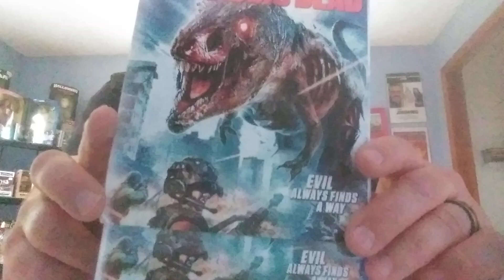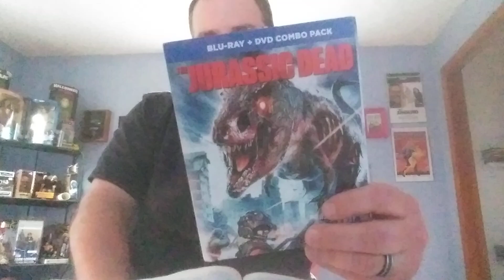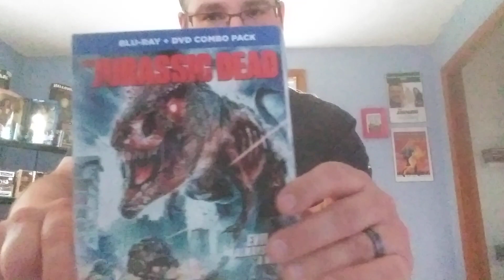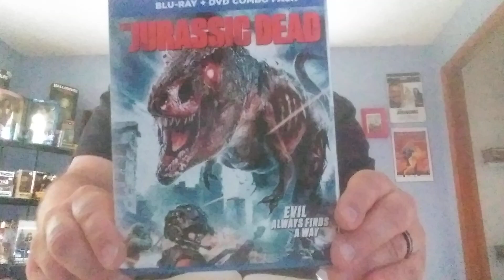BodyBags review: Jurassic Dead. Enjoy.